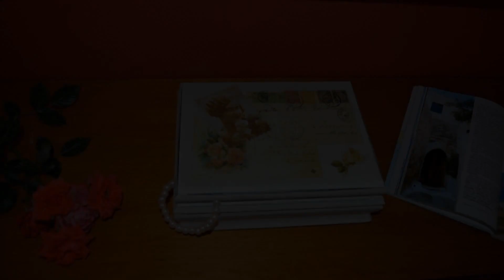Dimitra Studios, Kastraki Naxou, Greece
About Property:
You're eligible for a Genius discount at Dimitra Studios! To save at this property, all you have to do is sign in.
Dimitra Studios are located in Kastraki of Naxos island, 10 km from the airport and 15 km from the port of Naxos. It offers free WiFi and garden with barbeque. The beach is 350 m away.
The studio and apartment complex offers self catering accommodation with a kitchenette, flat-screen TV and air conditioning. Each also includes bathroom with shower and h...
Property Type: Hotel
Address: Kastraki, Naxos, Kastraki Naxou, 84300, Greece
Searching For
1. Dimitra Studios - Kastraki Naxou - Greece
2. Dimitra Studios - Kastraki Naxou - Greece Address
3. Dimitra Studios - Kastraki Naxou - Greece Rooms
4. Dimitra Studios - Kastraki Naxou - Greece Amenities
5. Dimitra Studios - Kastraki Naxou - Greece Offers and Deals
Audio Credit:
Track Title: Subway Dreams
Artist: Dan Henig